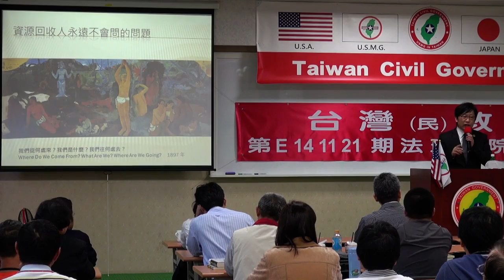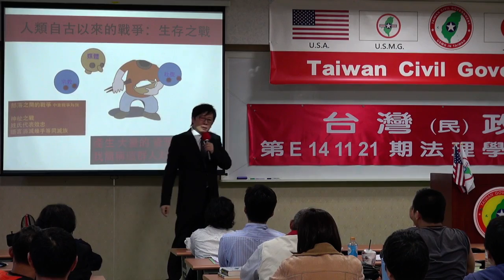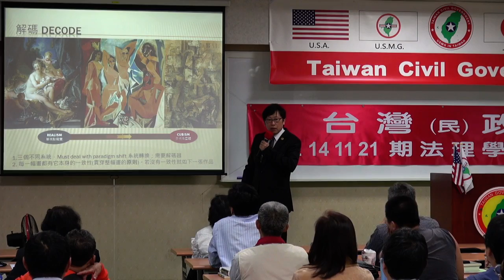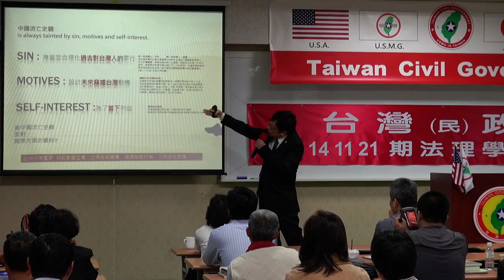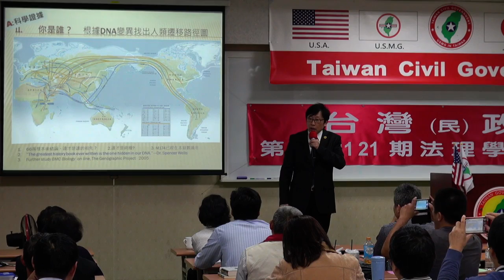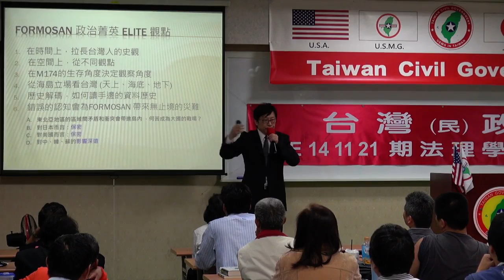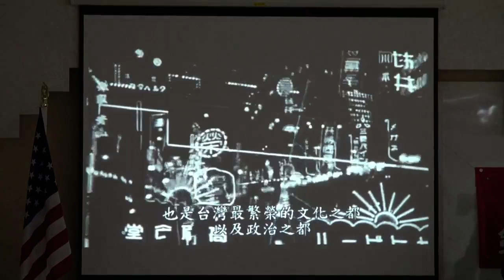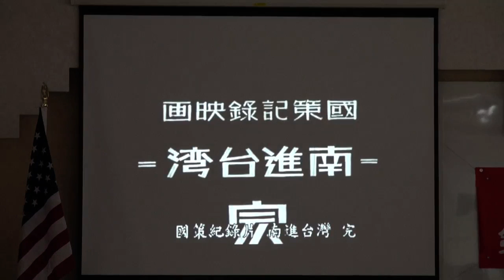141122-6-台灣史解碼-徐格麟-台灣(民)政府第E141121期法理學院初級班